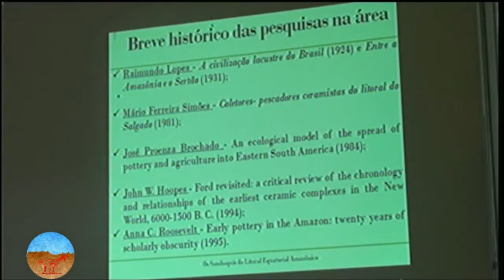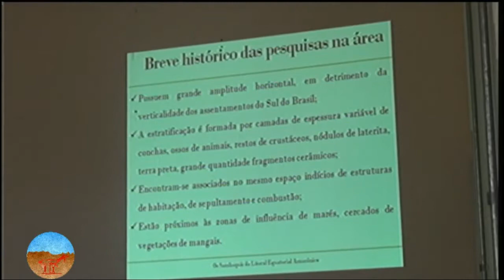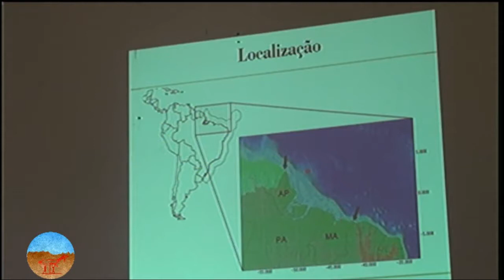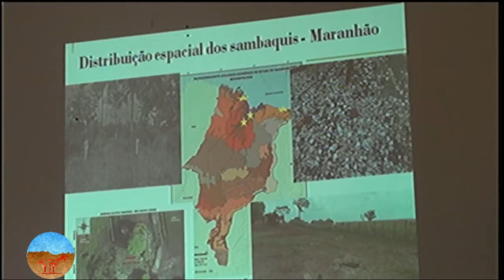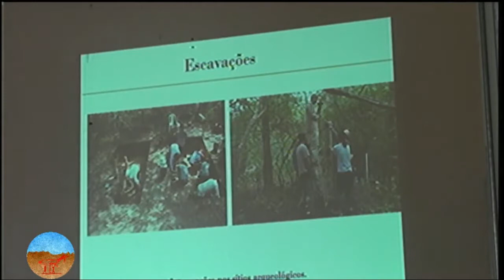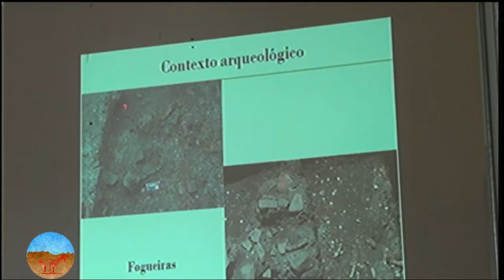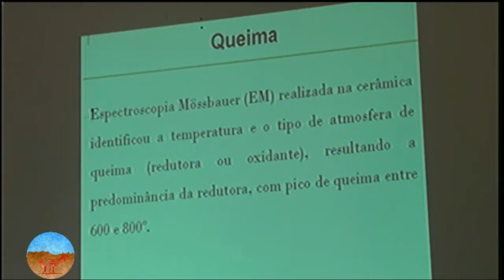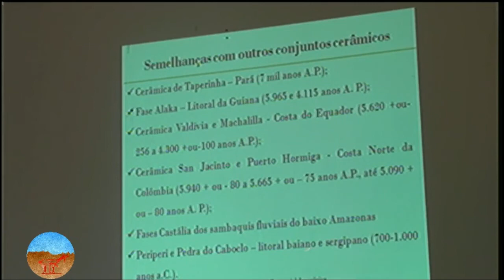SAMBAQUIS DO LITORAL EQUATORIAL AMAZÔNICO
Palestra realizada pelo Prof. Dr. Arkley Marques Bandeira (UFMA) no I Simpósio de Arqueologia dos Vales do Jequitinhonha e Mucuri, realizado de 8 a 10 de maio na UFVJM.